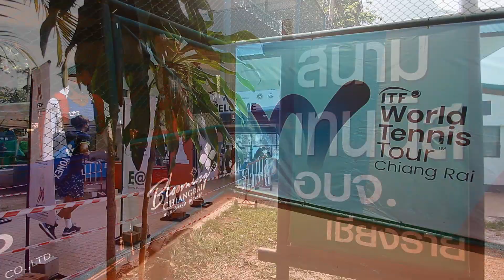ITF W15 ประเภทหญิงเดี่ยว รอบแรก - ลีเดียร์ พอดโกริชานี่ พบ มาโอะ มุชิกะ จากญี่ปุ่น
การแข่งขันเทนนิสอาชีพนานาชาติ ไอทีเอฟ เวิลด์ เทนนิส ทัวร์ 2022 รายการ "ไอทีเอฟ วีเมนส์ เอเชีย/โอเชียเนีย ครั้งที่ 4" ชิงเงินรางวัลรวม 15,000 ดอลลาร์สหรัฐ หรือประมาณ 483,600 บาท ที่สนามเทนนิส อบจ.เชียงราย ภายใต้มาตรการป้องกันโรคโควิด-19 วันที่ 26 เม.ย. เป็นเมนดรอว์วันแรก
     ประเภทหญิงเดี่ยว รอบแรก ลีเดียร์ พอดโกริชานี่ นักเทนนิส วัย 14 ปี เยาวชนทีมชาติไทย ลูกครึ่งไทย-รัสเซีย ดีกรีเยาวชนทีมชาติไทย ที่ได้ไวลด์การ์ดเข้าร่วมการแข่งขัน ประเดิมสนามได้อย่างสวยงาม ใช้เวลา 2 ชั่วโมงเต็ม เอาชนะ มาโอะ มุชิกะ นักเทนนิสญี่ปุ่นวัย 16 ปี มือ 767 ไอทีเอฟ แร้งกิ้ง ได้ 2-0 เซต 6-4, 6-4 ลีเดียร์ ผ่านเข้ารอบสอง รอพบผู้ชนะระหว่าง ซุน ฟาง หยิง นักหวดจีน เต็งหนึ่งของรายการ และ วานชิตา พาธาเนีย จากอินเดีย